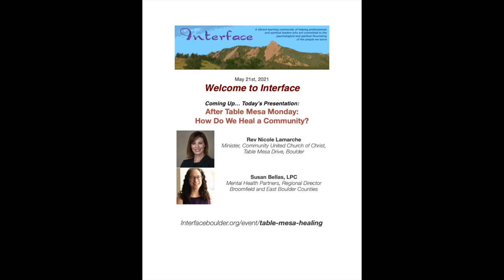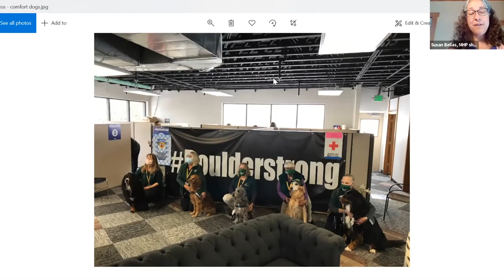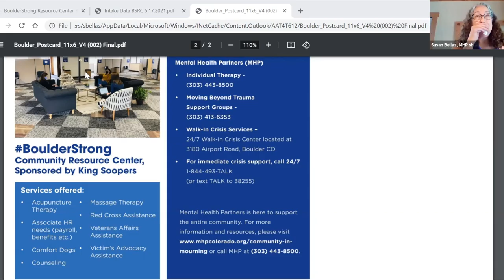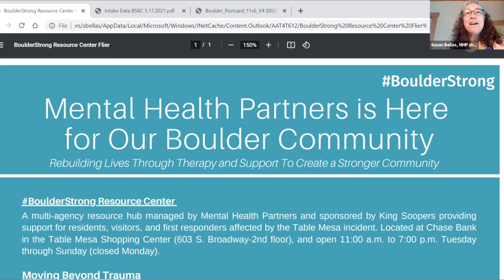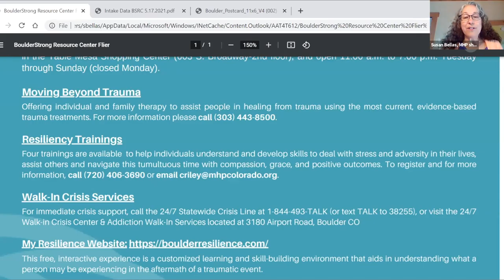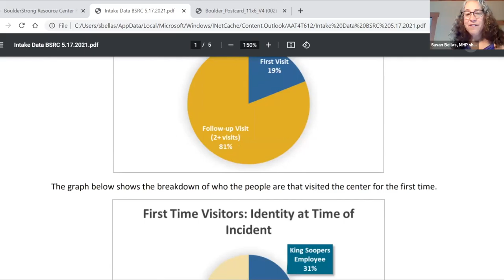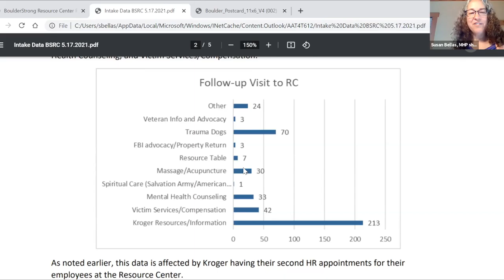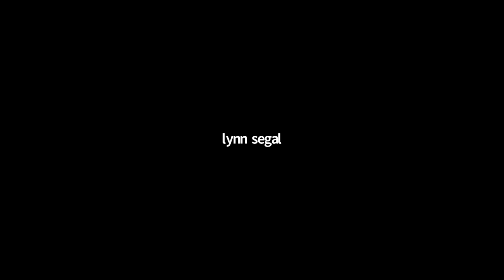After Table Mesa Monday: How Do We Heal a Community?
Interface Boulder Presents:
with
Rev Nicole Lamarche, Minister, Community United Church of Christ, Table Mesa Dr., Boulder
and
Susan Bellas, LPC, Regional Director, Mental Health Partners, Broomfield, E. Boulder Counties

Recorded from Boulder Colorado on May 21st, 2021.

Did you appreciate this program?
Consider donating to help keep Interface continuing.  Any amount greatly appreciated.

*Interface Boulder features inspiring monthly presentations and dialogues exploring the interface of spirituality with the helping professions. Join the Interface mailing list and receive monthly email announcements of upcoming presentations